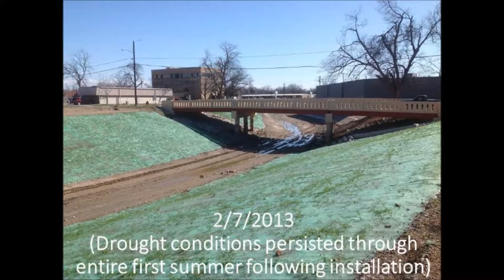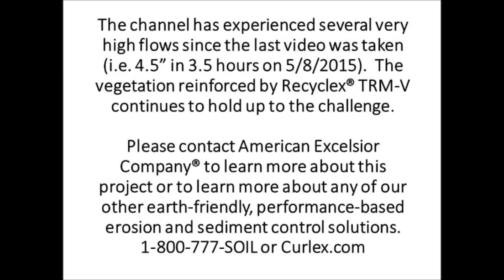Recyclex® TRM-V Protects Channel During Multiple Large Storms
Recyclex TRM–V protects a drainage channel hit by multiple large storms in just a few days. Water flows send massive amounts of debris through the channel and Recyclex TRM-V holds up.